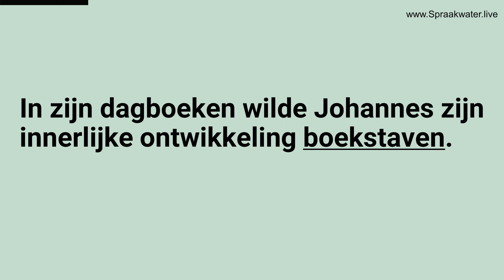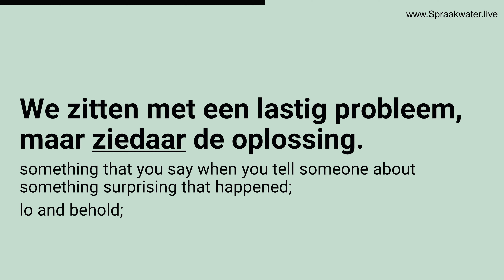Afl.461: Leer 9 Nederlandse woorden op C1 C2 niveau